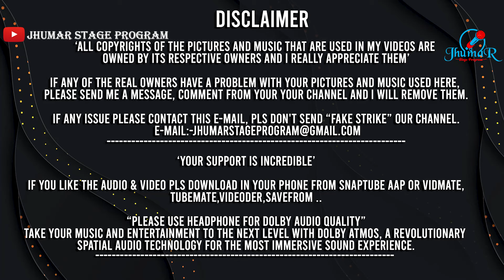❤️ ilu ❤️ ilu Kore Hamar Mon Go | Romantic Jhumar | Ranjit Mahto, Lipini Behera Jhumar Stage Program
lipini ranjit jhumar
lipini jhumar stage program
ranjit jhumar stage program